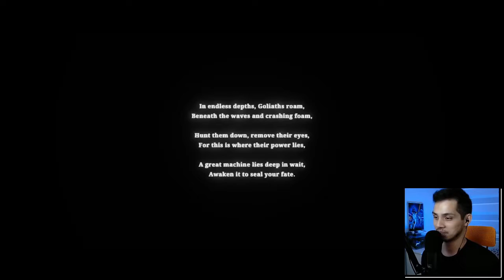SILT | Underwater Limbo (Demo Gameplay)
Silt is an indie puzzle game from Spiral Circus, Sold Out about solving puzzles into the abyss while using sea creatures along the way. This game reminds me of Limbo and Creaks due to the dark, hand-drawn visuals. Free demo from Steam's Next Fest.